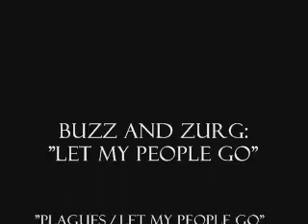Buzz Lightyear and Evil Emperor Zurg: Let My People Go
WATCH THE CREDITS, PLEASE - SURPRISE AT THE END!

SEQUEL TO STEEL'S AMV: "PLAYING WITH THE BIG BOYS."

Holy nova, I've wanted to do something with this song for a long time, and now I've finally done it!  *cheers*  The first AMV I ever saw using this song was an Anakin-Obi-Wan vid, and it was spectacular.  I hope I've done at least a fair job on mine.  I loved working on it!

Yes, there IS indeed a surprise at the end of the credits.  In fact, while the credits are playing, turn up the volume - you'll need it.  *smiles mysteriously*  It was a little something that I thought was fitting.

Episodes used:
TAB
NOS-4-A2
The Shape Stealer
War and Peace and War
Stranger Invasion
The Lightyear Factor
Holiday Time